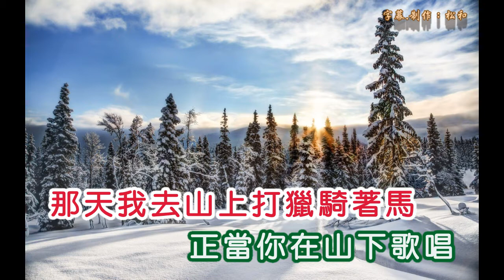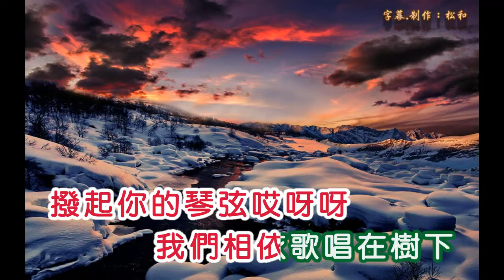靜婷 ~ 都達爾和瑪莉亞